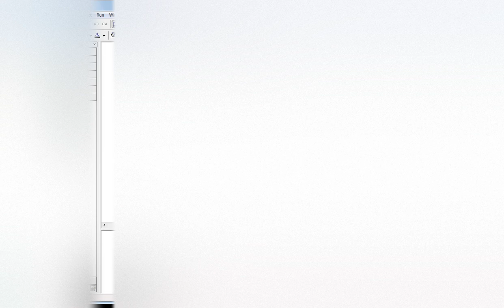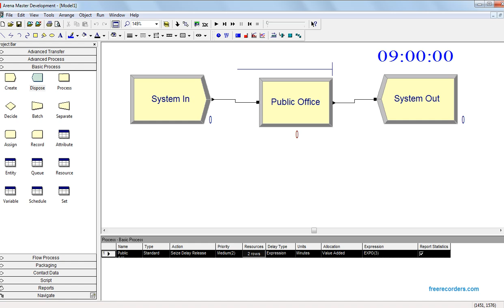Process Resource Arena Simulation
How to build process using one operator in a normal create process dispose